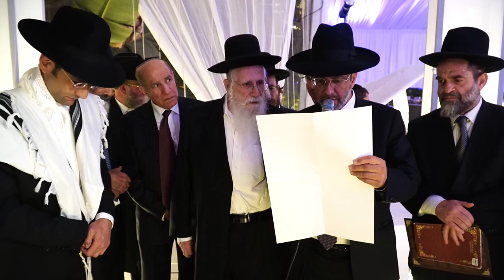Chupa of Daniella Tamir & Yehonadav Kohelet